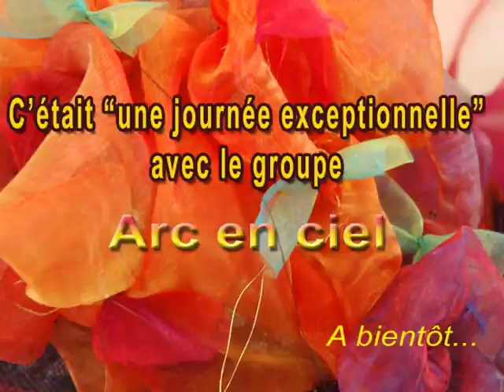atelier chapeaux et moi morier joue les tours atelier guinguette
Atelier fabrication de chapeaux guinguette,